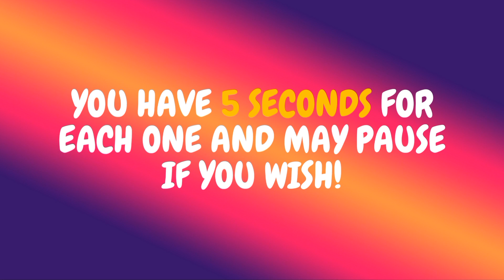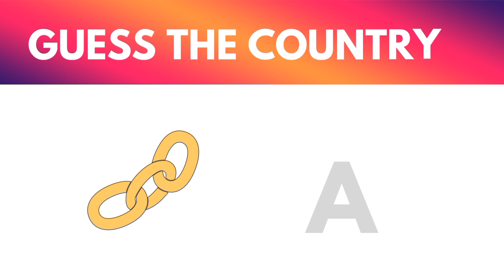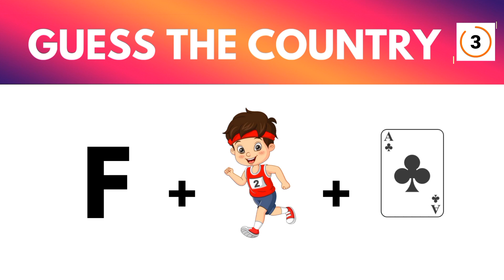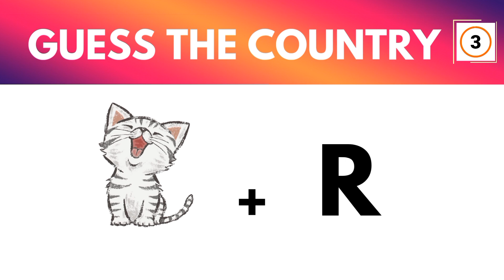GUESS THE COUNTRY BY EMOJI | EMOJI PUZZEL | FUN QUIZ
"Can you guess which countries these emojis represent? Test your knowledge of the world with our fun emoji challenge!